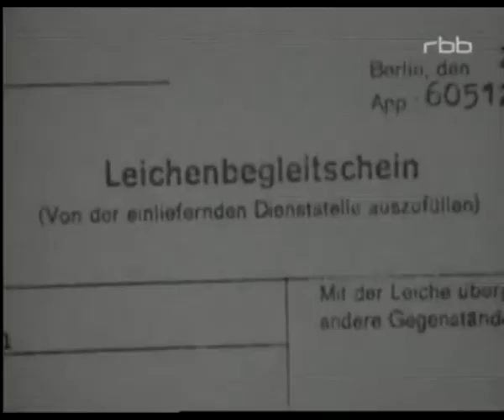Autonome Demos 80er Part 3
13.September 1981: Straßenschlacht wegen dem Besuch von US- Außenminister Haig in West-Berlin. Die Gegend um das Schöneberger Rathaus war Zentrum der Auseinandersetzungen.

22.September 1981: Innensenator Lummer lässt besetzte Häuser in Schöneberg räumen. Die Polizei treibt Klaus Jürgen Rattay vor einen Bus.